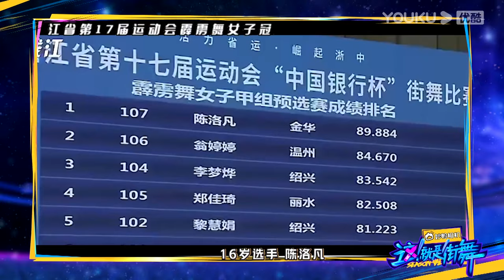丁程鑫把珍贵的毛巾给了席嘉琪，下一秒韩庚就拿出了一条新毛巾，丁程鑫眼睛都亮了！【这！就是街舞 第六季 Street Dance of China S6 】